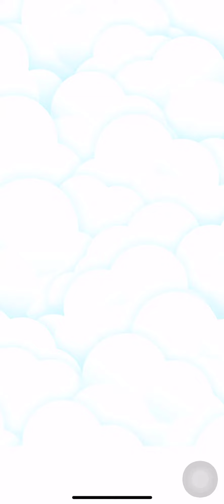Doll Designer 24/25 👗👡 iOS Android Gameplay Walkthrough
Doll Designer - Gameplay Walkthrough (iOS & Android).
Thank you Bro!